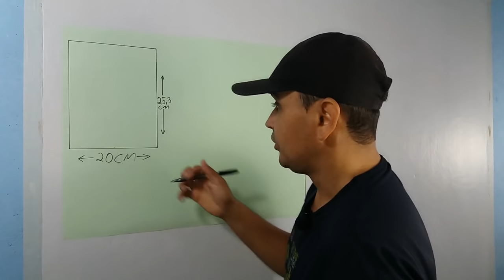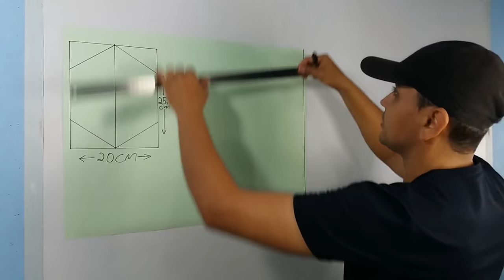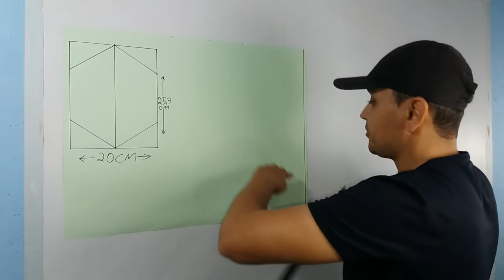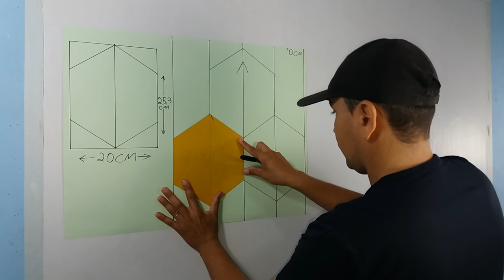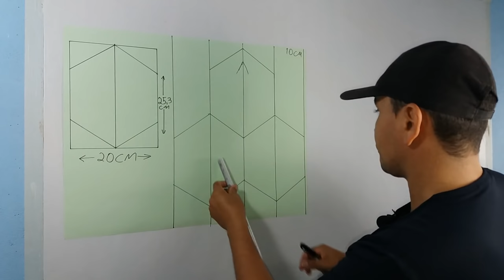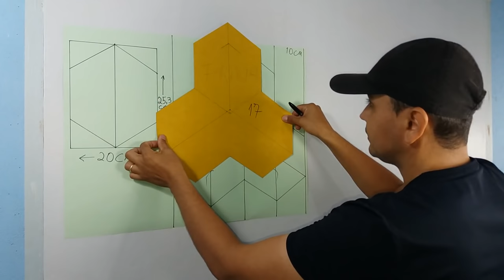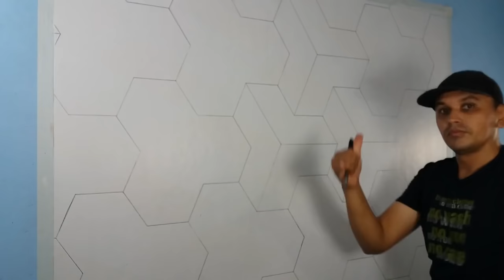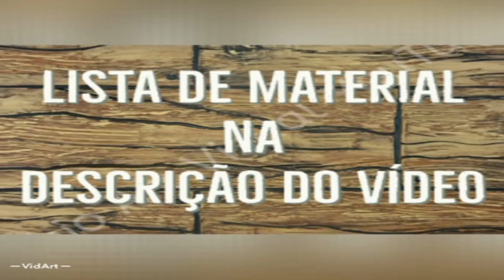Como Fazer Pintura Efeito 3D, Passo a passo